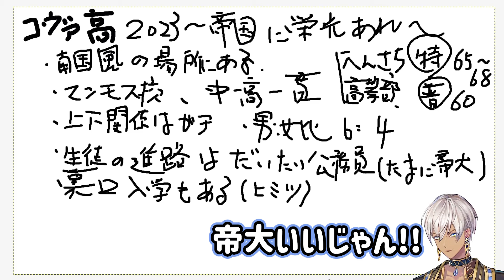コヴァ高の設定を考えていたら、疑問が生まれたイブラヒム【イブラヒム/にじさんじ切り抜き】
にじさんじ/イブラヒムさんの切り抜きを投稿しました！
にじさんじメンバーの魅力が伝われば嬉しいです。

▼チャンネル・本編はコチラ
≪本編≫

▼オススメの再生リストはコチラ